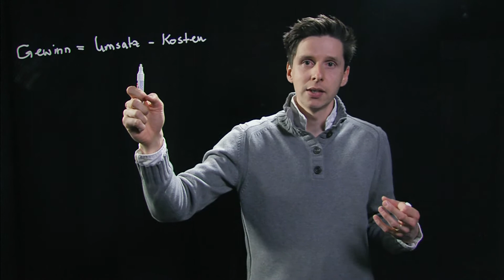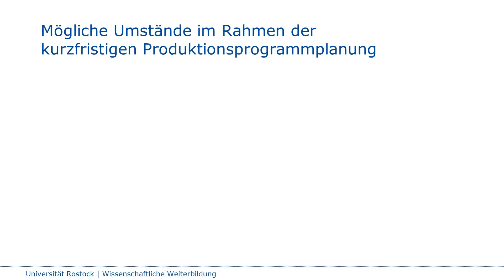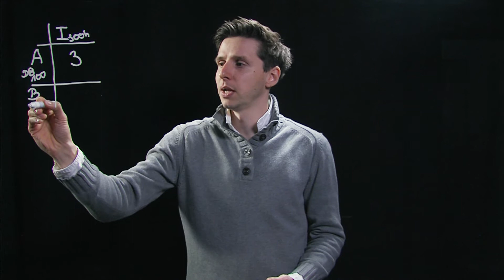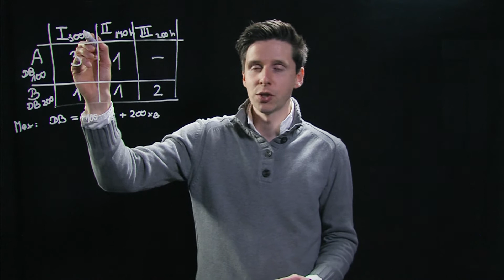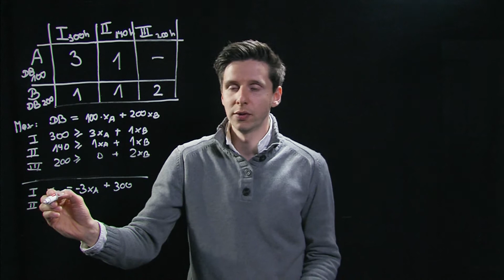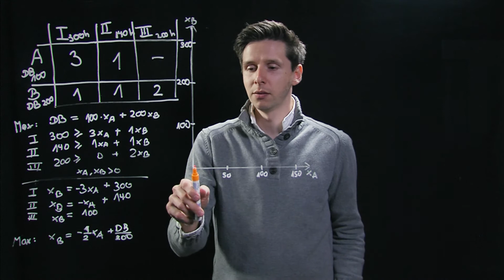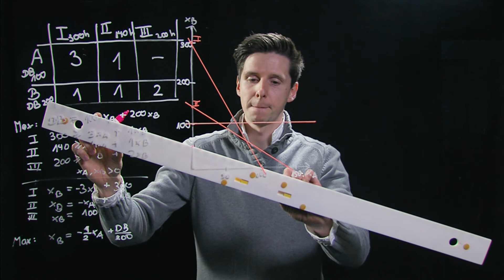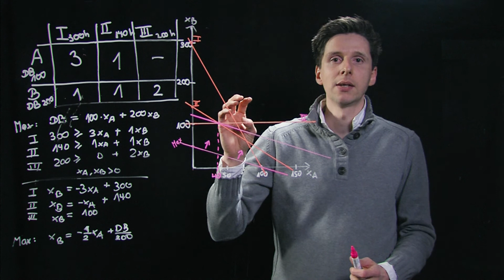03. BWL-Grundlagen für innovative High-Tech-Branchen | Die kurzfristige Produktionsprogrammplanung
In dieser Serie behandelt Jan Tauer (Steuerfachangestellter, Betriebswirt und Mitgründer eines IT-Startups) betriebswirtschaftliche Grundlagen für innovative High-Tech-Branchen.
In der E-Lecture 03 erklärt er anhand der kurzfristigen Produktionsprogrammplanung wie eine Produktion optimiert werden kann, um Gewinne zu maximieren.